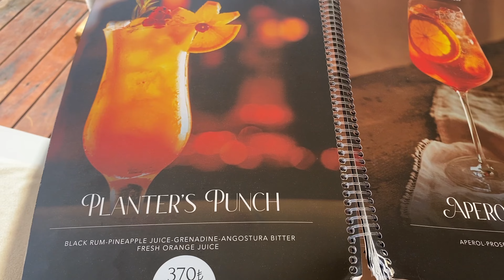ANTALYA'DA DENİZ | EVDE ADANA KEBAP | PERGE HOTELS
Selam🦋 Videoda giydiklerimin çoğu tükenmiş ama yine de bulduklarımı ekledim🥰